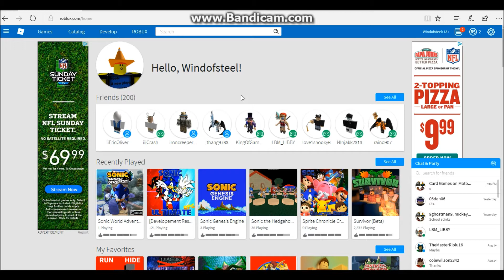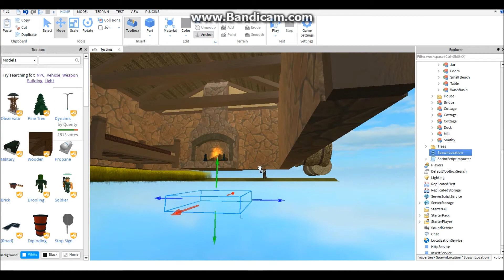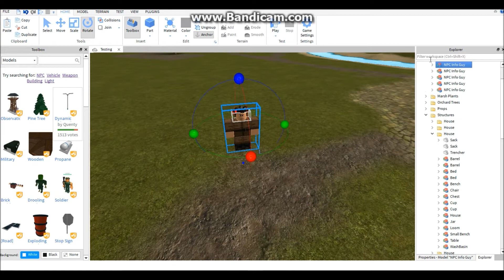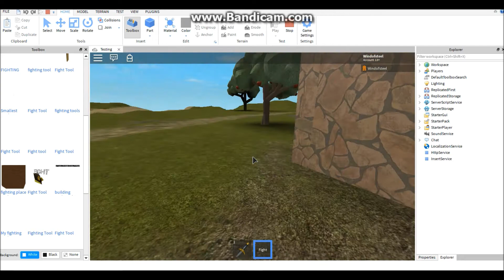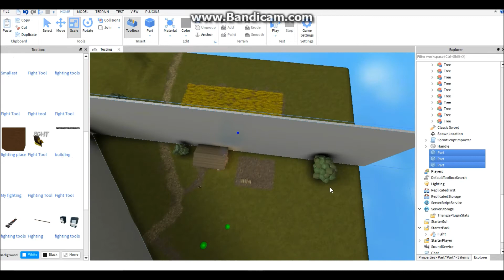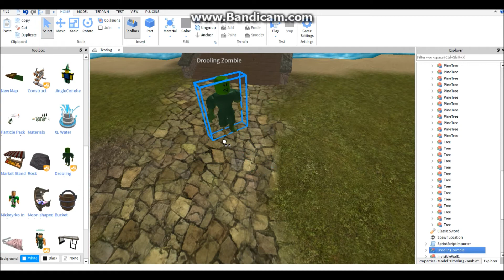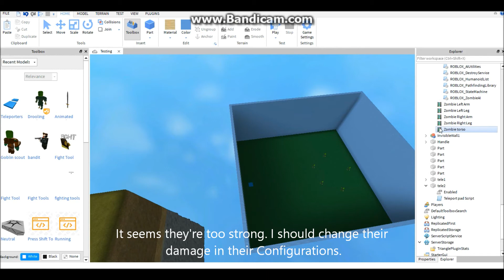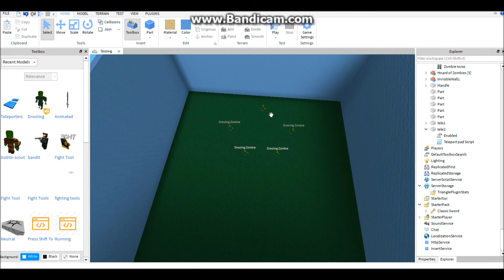How to make a Game on ROBLOX with Free Models and Scripting - Part 1 [No Music]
Hey guys! It's ConeheadGaming here, and today I start a Brand New Tutorial/Building Series called How to make a Game on ROBLOX. In this Series, I introduce how to make a decent Game by merging everything other players have built and what ROBLOX has provided to try and create a Game. I'm not sure if I should actually continue this series because I tend to give up a lot, but hey, I hope you guys enjoy.
[I recommend having Music play in the Background while watching this, again, sorry!]